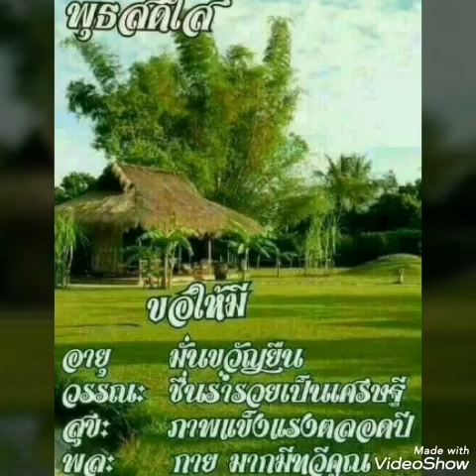"ทุ่งนางคอย" ต่าย อรทัย